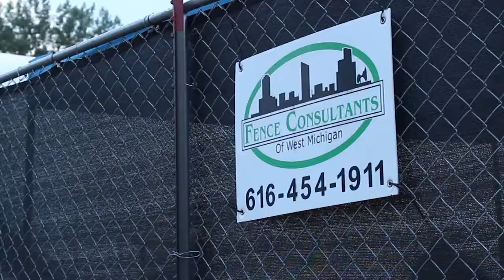Where's Griff? - Grand Rapids Marathon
Fence Consultants of West Michigan and the Grand Rapids Griffins have partnered together for a social media video series: Where's Griff? The Griffins mascot Griff explores different events and locations in West Michigan that Fence Consultants does work for. In this episode, Griff is at the Grand Rapids Marathon, where Fence Consultants built and installed temporary fencing and throughout the marathon route. Where's Griff going to be next?